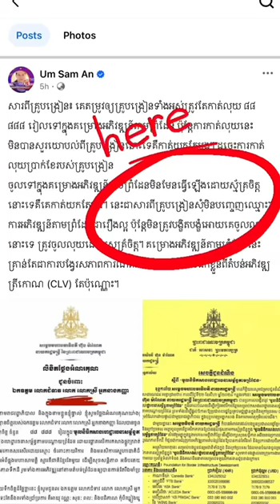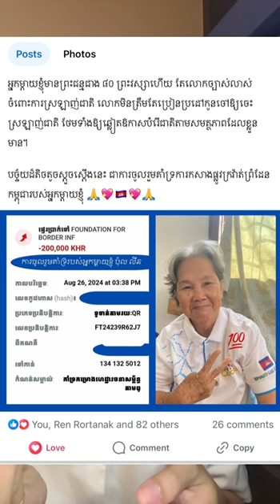សូមស្តាប់ លោក ផូ សោភ័ណ្ឌ បកស្រាយពីករណី អ៊ុំ សំអាន លើកឡើងពីការបរិច្ចាគថវិកាចូលរួមមូលនិធិ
សូមស្តាប់ លោក ផូ សោភ័ណ្ឌ បកស្រាយពីករណី អ៊ុំ សំអាន លើកឡើងពីការបរិច្ចាគថវិកាចូលរួមមូលនិធិកសាងហេដ្ឋារចនាសម្ព័ន្ធតាមព្រំដែន